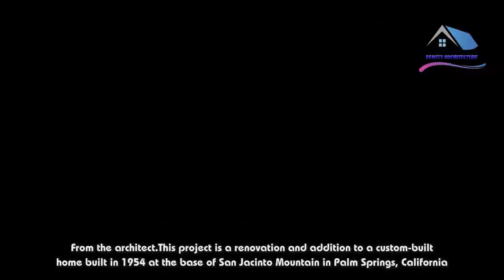Chino Canyon Residence / Hundred Mile House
From the architect. This project is a renovation and addition to a custom-built home built in 1954 at the base of San Jacinto Mountain in Palm Springs, California.The original layout, post-and- beam construction, wall of custom wooden windows and unique architectural detailing are reminiscent of Cliff May’s iconic Rancho homes, yet the original architect is unknown.The primary goal with the program was to maintain the unique character of the original structure while upgrading the home to be more energy efficient, spacious and functional.Square footage was more than doubled, but the street presence was kept minimal. The new L-shaped footprint wraps around an entry courtyard and was inspired by classic ranch homes of the Southwest.A new pool and patio off the main living area as well as private outdoor spaces off each bedroom create a uniquely Californian experience.The original siting of the house fully considered the desert sun, keeping the main living area and window wall in shade for most of the day with deep eaves and a Northwest exposure.The addition extrapolates on the thoughtful siting and fully considers the home’s desert location.The material palette is inspired by the desert – raw, harsh, but minimal. Rusted steel fencing and courtyard walls compliment a crisp sand-colored stucco, while the dark wood windows mirror the rust and add warmth and sophistication.